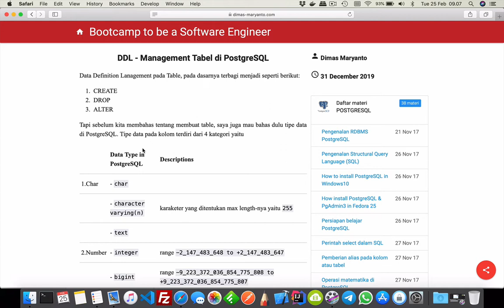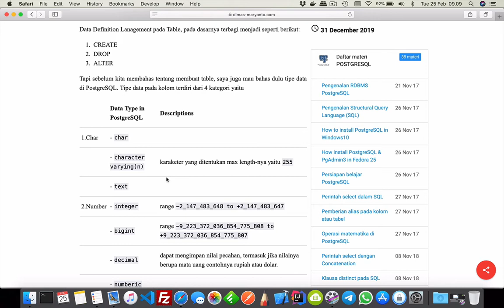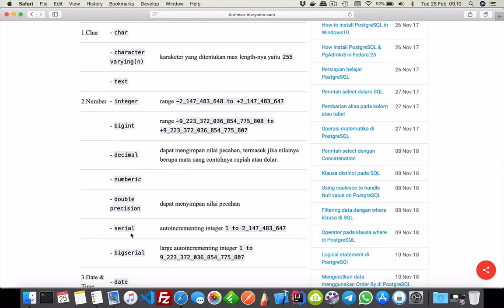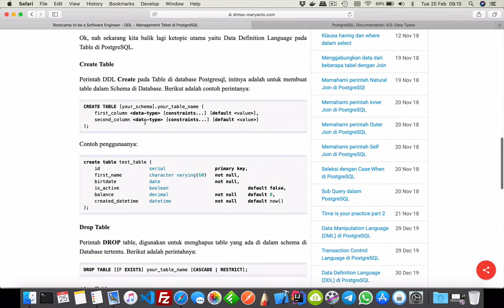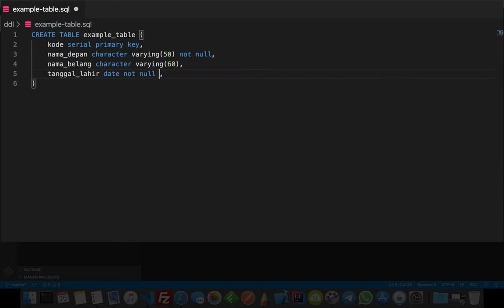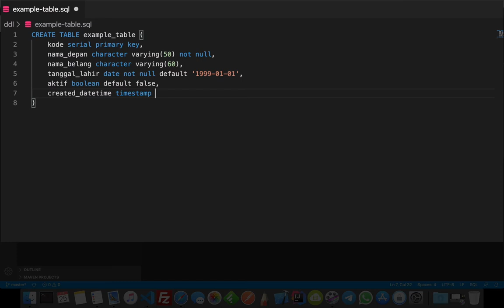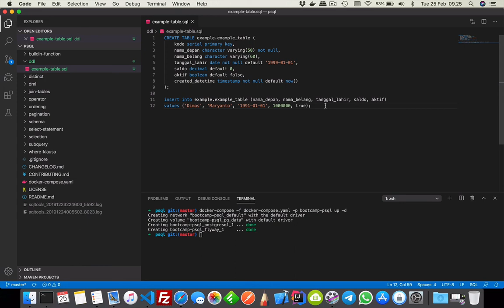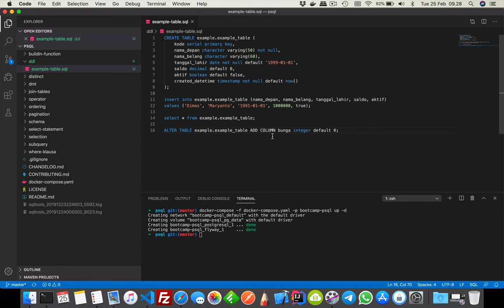#26 - DDL Tables Management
Pembahasan tentang SQL pada

Materi:
1. Create User
2. Create Database
3. Create Schema
4. Create Table
5. Alter Table